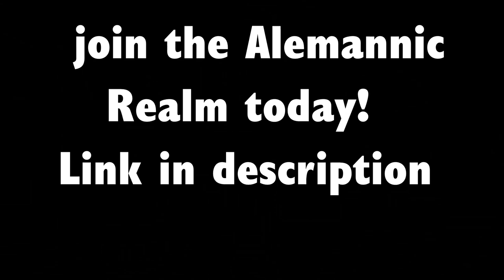Lunchtime with Lavo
Made this one in a rush, excuse the bad quality, I recently bought a new monitor and I can't figure out the recording settings for it. As for the content side well there's no excuse lol

Join the Greater Alemannic Realm today!